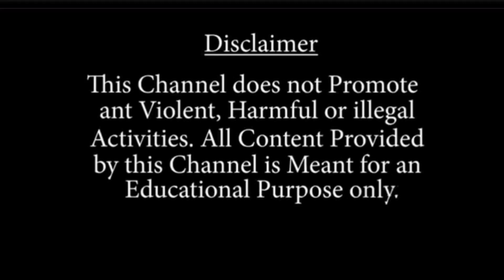টোল প্লাজার কর্মীকে মারধরের অভিযোগ তৃণমূল সাংসদের বিরুদ্ধে